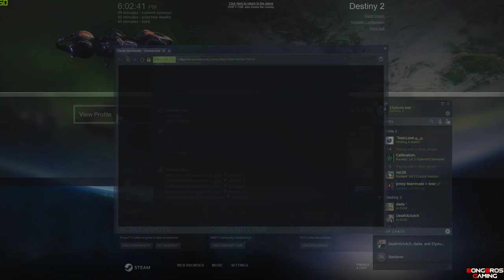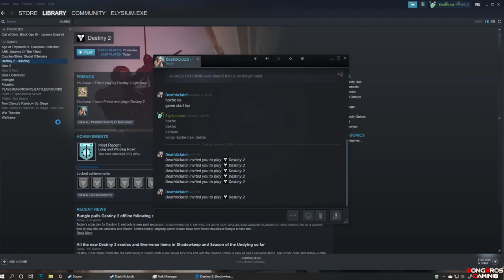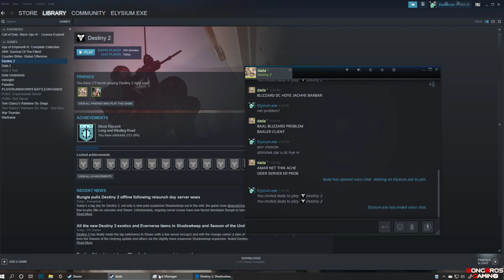Destiny 2: Shadowkeep | Multiplayer Gameplay | Livestream!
Support the stream Hey welcome to the stream. show some support by like comment share and don`t forgot to subscribe. join us for more fun videos and live streams and be a family of BBG!

Thankyou for watching our stream ur support is important to us.
Desktop Specs :

Processor        - AMD 2nd Gen Ryzen™ 7 2700X.

Installed Ram  -Corsair Vengeance LPX 16GB (3200 MHZ).

HardDisk           -Samsung 860 PRO 1TB 2.5.
                           -Seagate Barracuda 2TB 3.5-inch Internal HardDrive.

Video Card       -ZOTAC 1080ti 11GB GDDR5X / 11 GHz / 352-bit VR Ready.